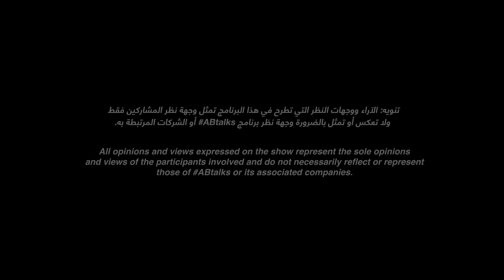ABtalks with Bassel Khaiat - مع باسل خياط | Chapter 101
باسل خياط ممثل سوري في التلفزيون والسينما والمسرح. يعتبر باسل من أبرز الممثلين في مجاله في الوطن العربي، حيث قدم أكثر من ٩٠ إنتاجًا حتى يومنا هذا. في هذه الحلقة يتحدث باسل عن ذكرياته الماضية واستقراره وحساسيته.

هذا البرنامج هو سلسلة من المقابلات الحوارية التي تعرض على اليوتيوب ويقدمها أنس بوخش، حيث يكشف الجانب الصادق والإنساني للعديد من المشاهير والمؤثرين ويسلط الضوء على قصصهم الإنسانية الملهمة والمؤثرة.

Bassel Khaiat is a Syrian actor in television, film, and theatre. Bassel is one of the most distinguished actors in his field in the Arab world, with over 90 productions to this day. In this Chapter of ABtalks, Bassel talks about his past memories, stability, and sensitivity.

ABtalks is a YouTube interview show hosted by Anas Bukhash that shines the spotlight on the raw side of celebrities, influencers, and achievers as human beings.

00:00 - Intro
0:33 - How are you really doing?
3:39 - How is Bassel’s mental health at this current stage?
16:21 - How would you describe yourself?
18:44 - How was your childhood?
23:27 - What was the best moment in your childhood?
26:56 - When I was a child, I suffered from rheumatism.
27:14 - When I was in primary school, my family life was not very stable.
33:02 - You went through depression.
50:18 - Is it true that you started seeing a psychiatrist?
54:06 - The Japanese Cube Test.
1:11:51 - I used to fear myself.
1:13:18 - What is the best moment of your life?
1:15:43 - I view my relationship with my wife as purely existential.
1:22:13 - What is the worst moment of your life?
1:22:27 - My father’s death was a very tough moment.
1:26:30 - Was it hard for you, as a son, not to see your father in his last days?
1:32:22 - Do you think your father was proud of you?
1:33:22 - I feel like I lost my backbone.
1:34:41 - How would you describe your mother in one word?
1:40:50 - What would your heart say to you?
1:45:11 - Describe ‘Bassel’ in one word.

تنويه: الآراء ووجهات النظر التي تطرح في هذا البرنامج تمثل وجهة نظر المشاركين فقط ولا تعكس أو تمثل بالضرورة وجهة نظر برنامج ABtalks# أو الشركات المرتبطة به.